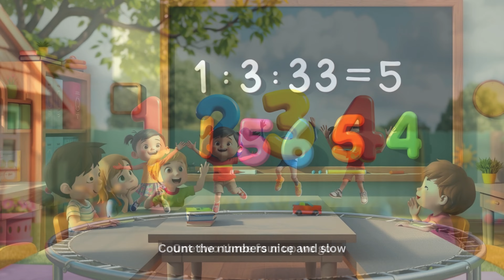🎤 🎵 ABC & 123 Dance Party! 📚🌟 Fun Song for Kids to Learn Alphabet & Numbers🎶 🎉 Sing, Dance & Learn!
Welcome to Kids Zone! 🎉 Get ready to sing, dance, and learn with this super fun ABC & 123 Song! 🎶 Watch your kids enjoy learning the alphabet from A to Z and counting from 1 to 10 while dancing to the catchy tunes! 💃🕺 This video is packed with colorful animations and a lively beat, making it the perfect way for kids to learn letters and numbers while having a blast! 🚀

Join us in this exciting adventure as we learn the alphabet and numbers together! 📚🤩 Sing along with our happy characters and colorful animations that will keep your kids engaged and dancing throughout the video. 🌟 This educational video is perfect for preschoolers, kindergarteners, and young learners, offering the best way to learn ABCs and counting while having fun!

🎉 Let’s make learning easy and fun for your little ones! 🤗